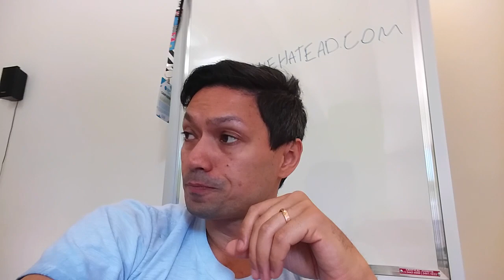😦😦 FRACASSE TODA SEMANA - Roberto Pantoja l